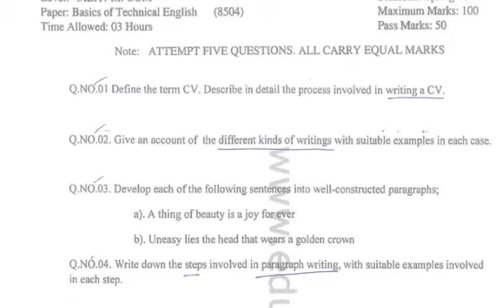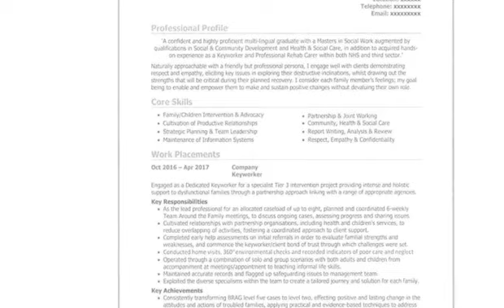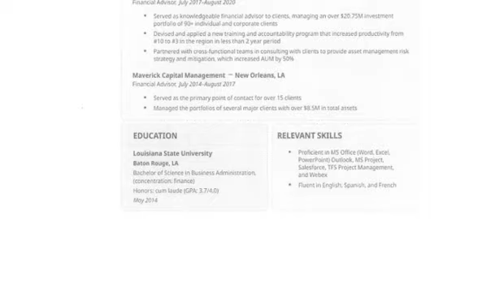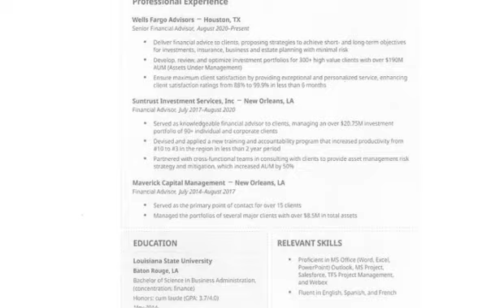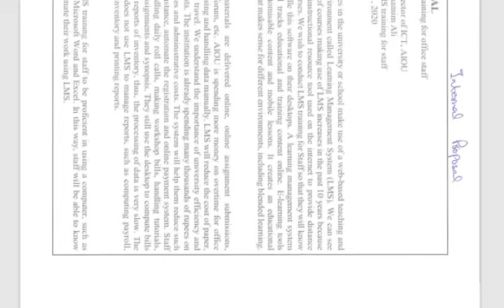Technical English | Solved 8 Years Past Papers | Audio Lecture | Part 3 | M.Com | Growth4EveryOne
Technical English | Solved 8 Years Past Papers | Audio Lecture | Exam Preparation  | Part 3 | M.Com | Growth4EveryOne
Allama Iqbal Open University Papers
Mcom Solved Papers
Past Year Papers
Technical English
Audio Lecture in urdu Hindi
Punctuations
Report Writing
Formal Report
Informal Report

► Official Facebook Page :➜ get updates of recent happenings, events, seminars, blog articles and daily motivation.